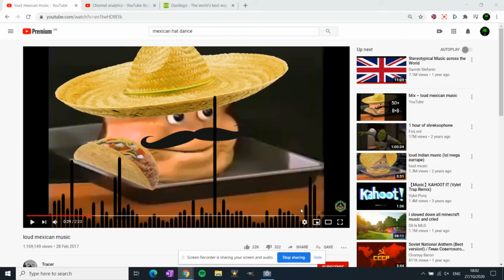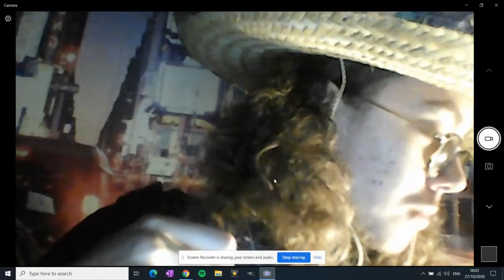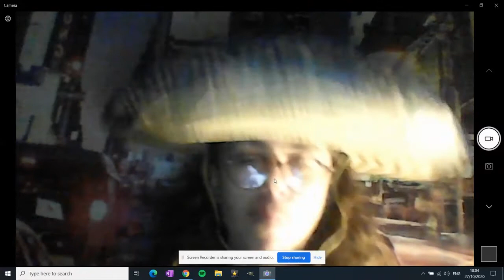Tengo una fiesta en mi dormitorio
Translation: I'm having a party in my bedroom